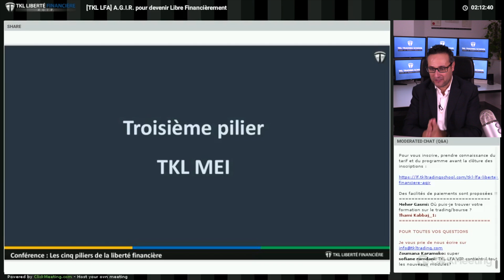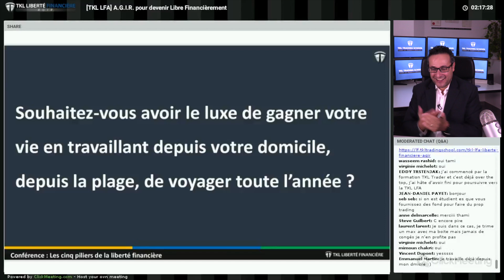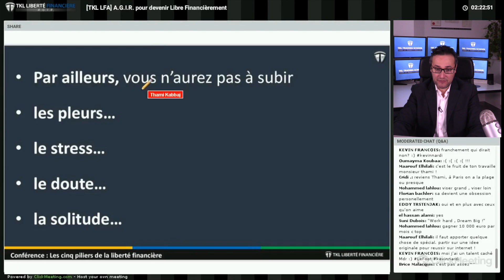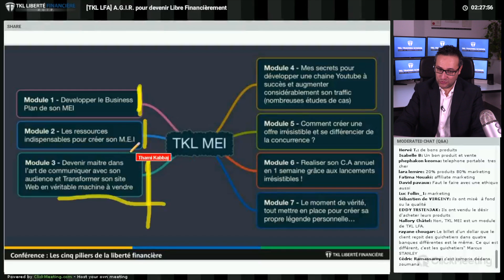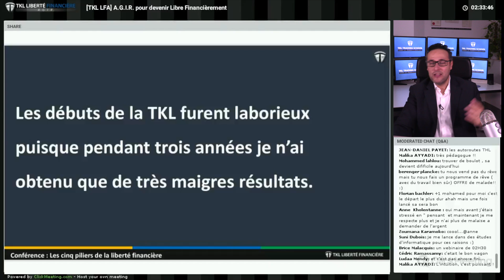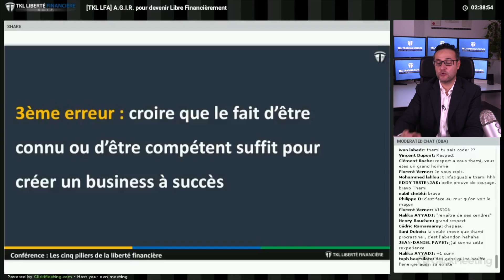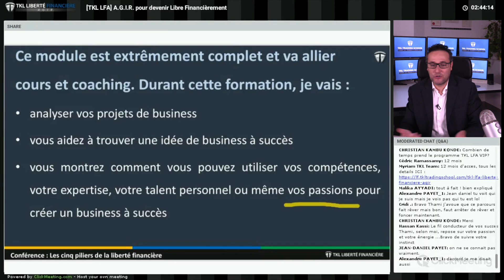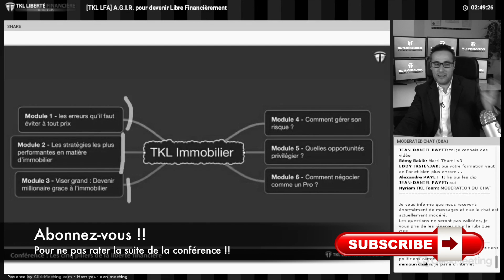[TKL LFA] Pilier No.3 : Créer un Mini Empire sur Internet - Business en Ligne